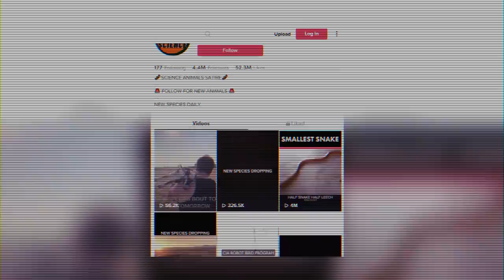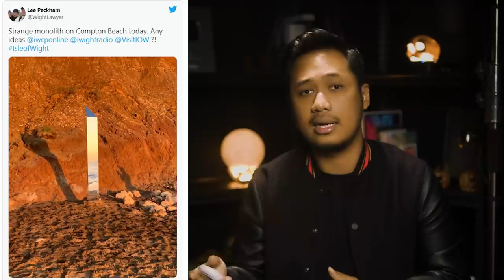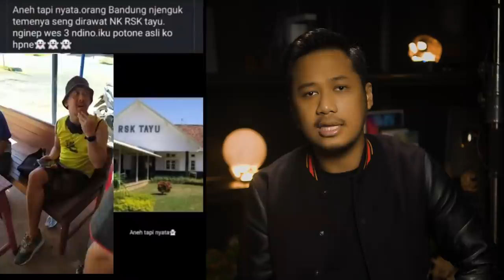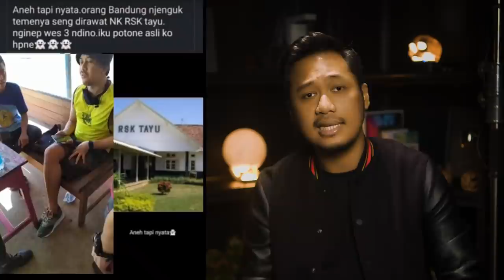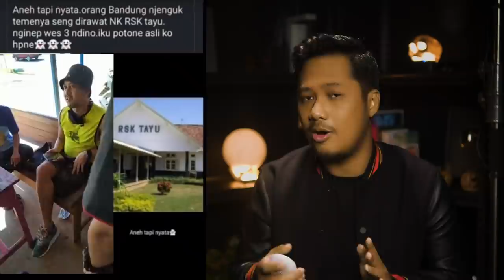5 Kisah Nyata Mengerikan dari Internet - Part 10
Hai semua nama gue Ewing dan kali ini gue akan menceritakan lima kisah aneh dan juga mengerikan yang baru aja terjadi diakhir akhir ini. Lumayan banget nih untuk asupan horror lo karena minggu kemarin kan gue gak upload tuh.

00:40 : Gigi Misterius
03:53 : Rekayasa Genetika
06:59 : Simulasi Neraka
10:11 : Tiang Misterius
13:40 : Menginap Dirumah Sakit Terbengkalai